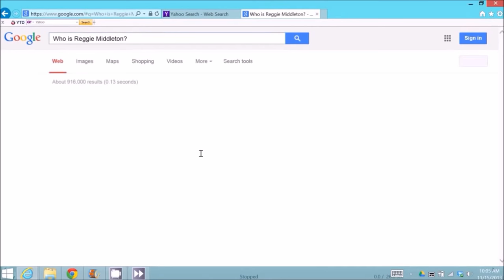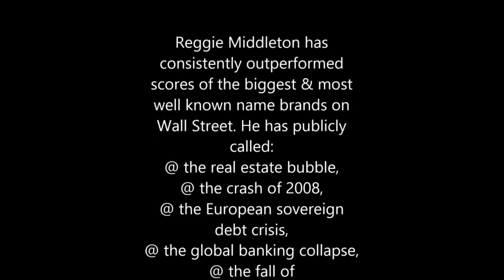Introducing Reggie Middleton...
Reggie Middleton's sizzle reel.